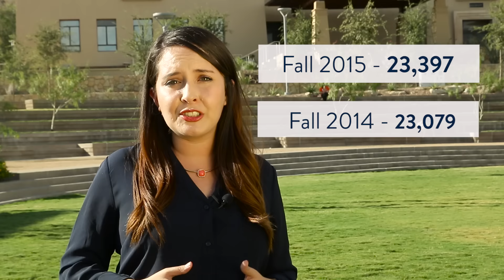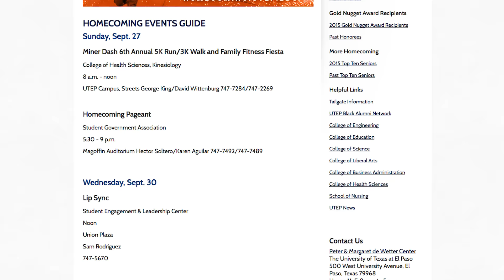UTEP Headlines Newscast 09.25.15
Here is an edit of headlines:

It’s Friday, September 25, 2015.

Hello, I’m Elizabeth Ashby. Here’s what you need to know about what’s happening at the University of Texas at El Paso.

More students are selecting UTEP as their University of choice.

For the 17th consecutive year, a record number of students registered for the fall semester.

This growth demonstrates UTEP’s continuing success in providing an accessible and excellent education to the Paso del Norte region.

The University registered a total of 23,397 students compared to 23,079 last year, a 1.4% overall increase.

UTEP’s positioning as a national doctoral/research university has been reinforced by its overall 12.8% increase of new graduate students from Fall 2014 to Fall 2015.

Several UTEP faculty members were recognized at Tuesday’s El Paso City Council meeting with the Star on the Mountain Award.

These educators recently received the prestigious UT System Regents’ Outstanding Teaching Awards. Of the 79 winners in the entire UT System who were recognized at a ceremony in Austin last month, 10 of those were from UTEP.

This prestigious recognition is for undergraduate educators within the system’s 15 academic and health institutions who have demonstrated extraordinary classroom performance and innovation in instruction.

Another prestigious recognition was given to UTEP President Diana Natalicio, She was one of four higher education visionaries who received the Carnegie Corporation’s 2015 Academic Leadership Award.

The Carnegie Corporation says that the recipients were chosen for demonstrating vision and outstanding commitment to excellence and equity in undergraduate education.

Each honoree’s institution will receive a grant of $500,000 to be used toward the institution’s notable academic initiatives.

The UTEP Homecoming festivities kick off Sunday with the Miner Dash 5K Run/3K Walk and Family Fitness Fiesta.

They continue all week until the UTEP Miners face the UTSA Roadrunners on Saturday, October 3.

See a full list of activities, including the lip sync contest, Homecoming pageant, the parade and pep rally, and individual college events at homecoming.utep.edu.

For more on these and other stories, visit utepnews.com. Go Miners!